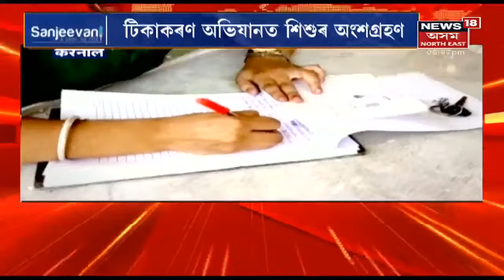Assam News Updates | Prime Time18: বৰপেটাৰোডত শ্যামা প্ৰসাদ মুখাৰ্জীৰ প্ৰতিমূৰ্তি উন্মোচন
6 July, 2021: শ্যামা প্ৰসাদ মুখাৰ্জীৰ জন্মদিনৰ পবিত্ৰ ক্ষণতে উন্মোচন প্ৰতিমূৰ্তি । Barpeta Roadত উপস্থিত হৈ সৰভোগৰ বিধায়ককো আক্ৰমণৰ লক্ষ্য কৰি ল'লো CM শৰ্মাই ।
2:43 সমষ্টিক লৈ অযুত সপোন বিধায়ক অখিল গগৈৰ।
6:34 আজি ইউৰো কাপৰ ১মখন ছেমি ফাইনেল ।
7:12 টিকাকৰণ অভিযানত শিশুৰ অংশগ্ৰহণ ।
লগতে, News18 Assam Northeastত চাওঁক আন কেতবোৰ গুৰুত্বপূৰ্ণ সংবাদ।